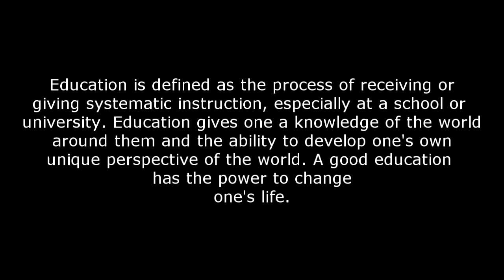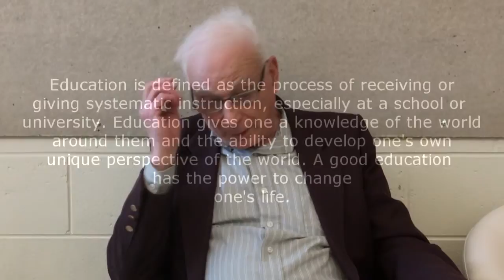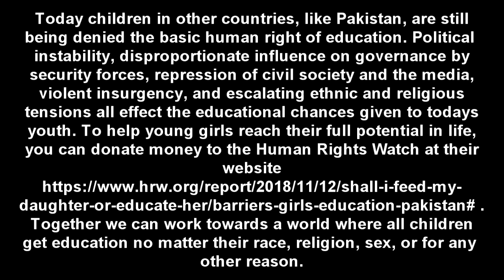Butler Documentary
eAcademy Albuquerque